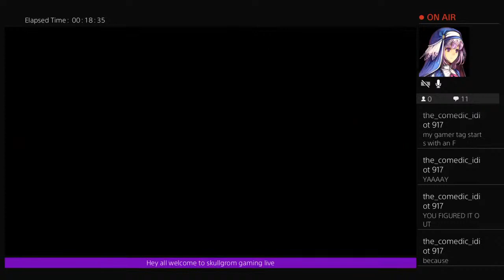skullygurl26's Live PS4 Broadcast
I will also give shoutouts I shall try doing other stuff with my channel soon